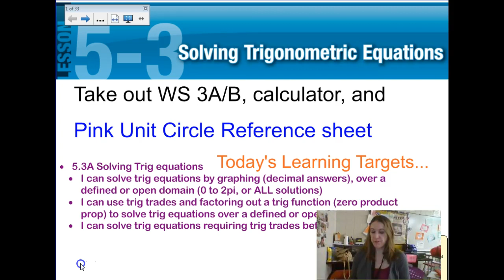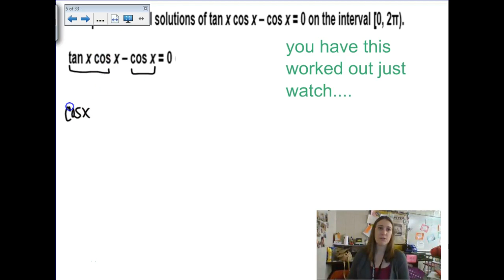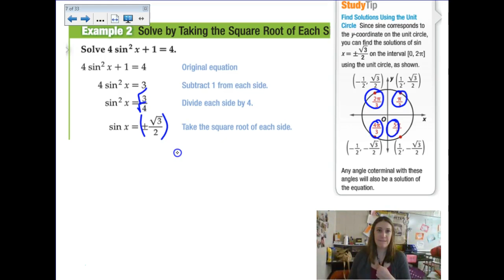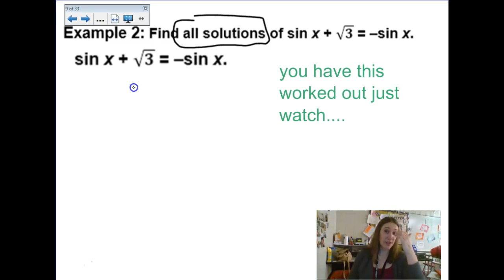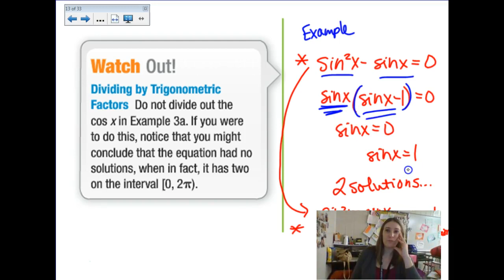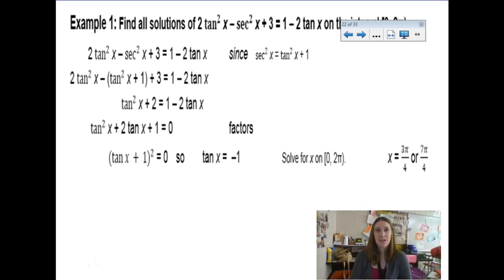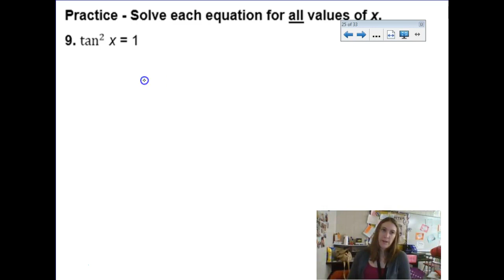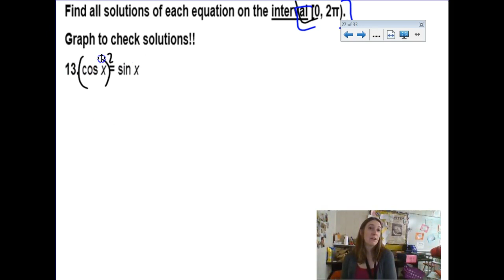PreCalc 5.3 Part 1 Solving Trig Equations 2018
Solving trigonomentric equations within and interval and over the entire domain (includes factoring, trig trades, and basic isolation for solving)